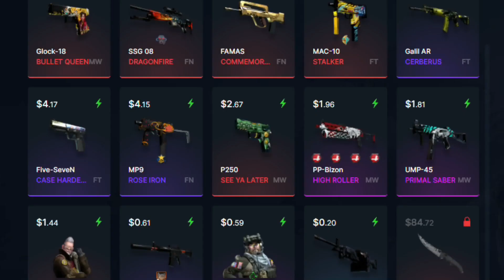Abro CAJA de CSGO hasta que toque CUCHILLO | DÍA 15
Para participar por el sorteo del skin del video:
- Dejar like y comentario

El comentario ganador es fijado en dicha sección y publicado en el canal de Discord.

Me gustó mucho la idea, por eso la llevo a cabo. No busco robar contenido ni ideas.